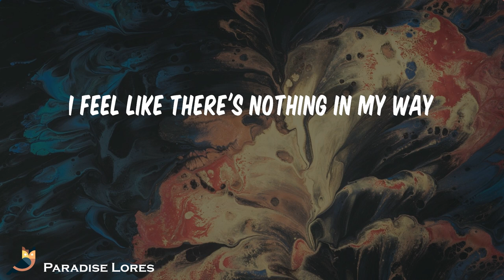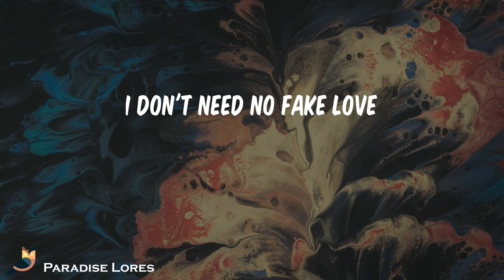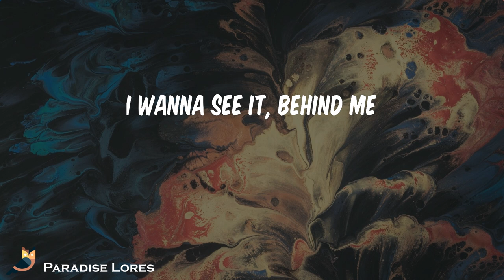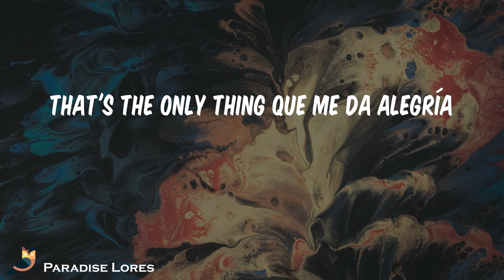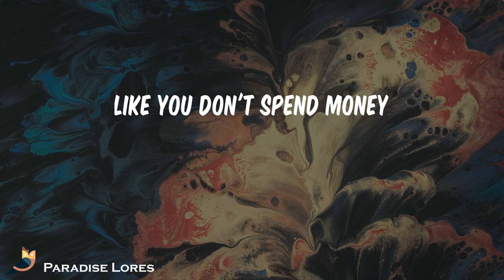amaarae - SAD GIRLZ LUV MONEY (Lyrics)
Song: SAD GIRLZ LUV MONEY amaarae